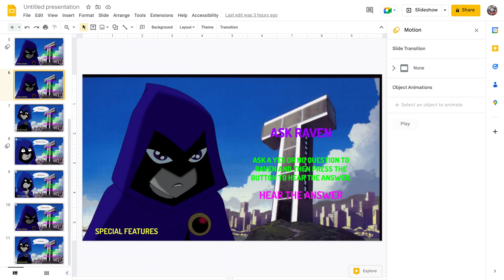Teen Titans In Gotham City (Ask Raven)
NOTE: I'm not gonna do Uberduck.ai in the actual movie scenes, this is only for the game version.

Also, remember to comment if you want to do the voice of the character, lines in script, or 2D animation

Cast:
Raven -
Robin -
Batman -
Joker - Colin Layton (Me)
CYBORG
STARFIRE
NIGHTWING
HARLEY QUINN
CATWOMAN
TWO FACE
HARVEY DENT
BANE
PENGUIN
BEAST BOY
RIDDLER
SCARECROW
COMMISSIONER GORDON
ALISON ROTH
BATGIRL
JOKER (HEATH LEDGER STYLE) - Colin Layton (Me)
SUPERMAN
DEE DEE TWINS
BATMAN BEYOND
WONDER WOMAN
ALFRED
LEX LUTHOR
SUPERBOY
KILLER CROC
MAN-BAT
MR. FREEZE
POISON IVY
CLAYFACE
BRAINIAC
GREEN LANTERN
SINESTRO
BIZARRO
DAMIAN WAYNE
DEATHSTROKE
BLACKFIRE
TERRA
JINX
KILLER MOTH
PHANTASM

Bonus:
Flash
Hugo Strange